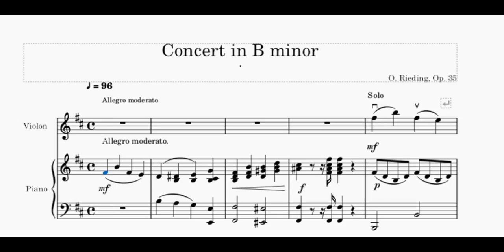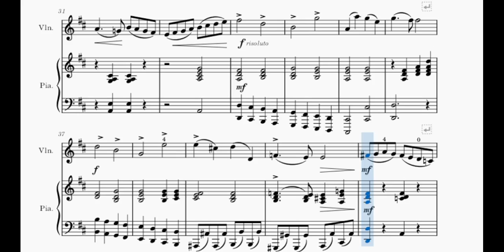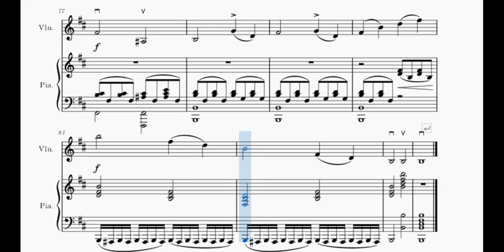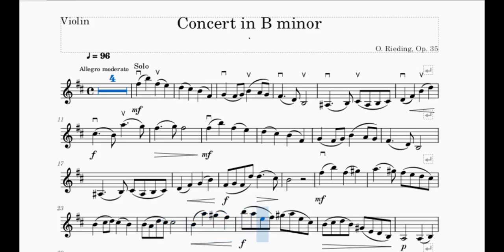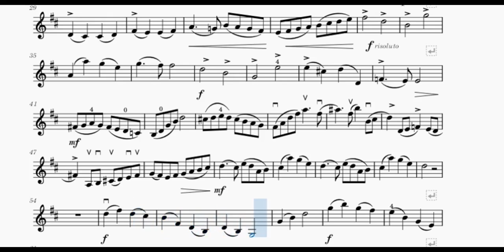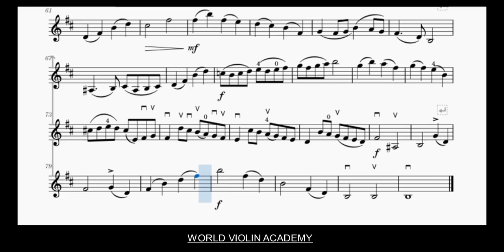Concerto for Violin & Piano - Play Along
Rieding Violin Concerto, op. 35,  B Minor, 1st Mvt [Scores & Audio]
Play Along 03:35